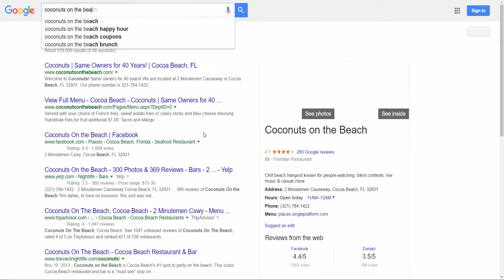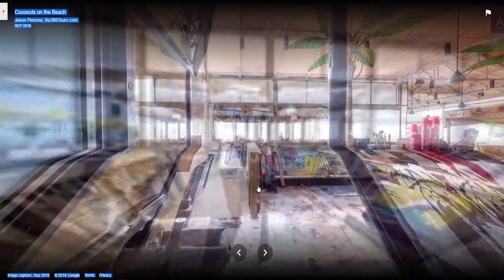Coconuts on The Beach 360 Video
360 degree Google Maps Street View video walk through of Coconuts on the Beach in Cocoa Beach, Florida.

Biz360Tours was at the restaurant early September 2016 to update the photos for Google Maps Street View. After a recent remodel, the restaurant invited us back out to capture all new Coconuts on the Beach in 360 degree images.

If you own a business in Brevard County, Florida and would like it photographed for Google Maps Street View visit our